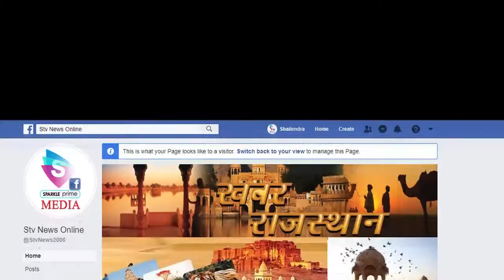सरकार के दो साल , गम्भीर आरोप , छात्राओं से छेड़छाड़ मामले में व्याख्याता को हुई जेल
सरकार के दो साल पर आयोजित कार्यक्रम ,निजी चिकित्सालय पर गम्भीर आरोप , छात्राओं से छेड़छाड़ मामले में व्याख्याता को हुई जेल..